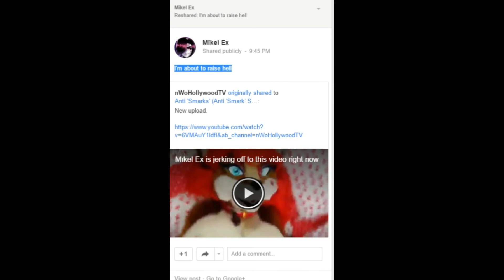Mikel Ex is triggered and will reshare this video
No seriously, I mean it, he was *not* offended at all...